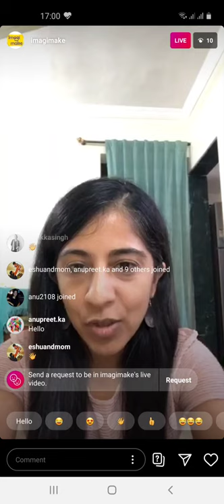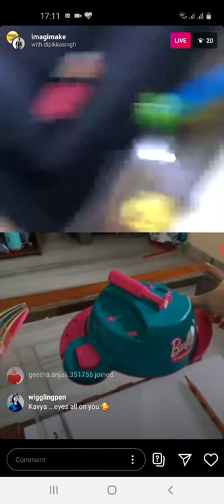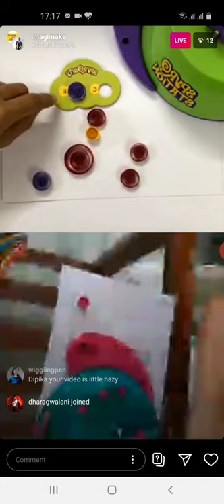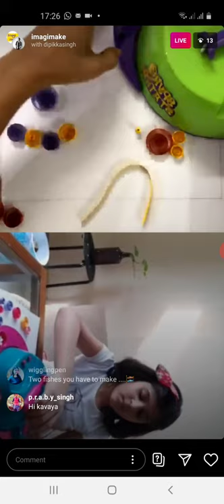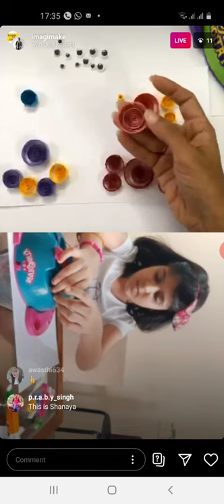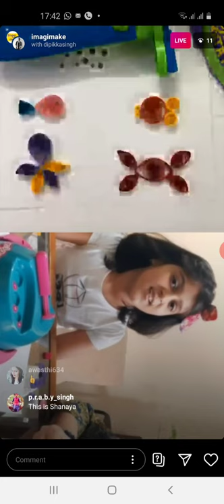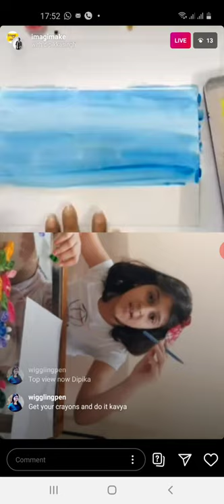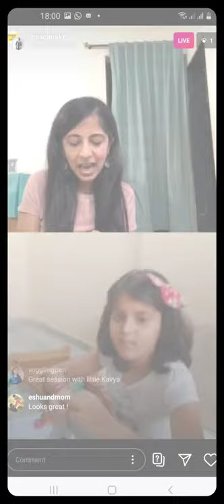Live with @dipikkasingh | Quilling Session | Art and Craft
Here is a sneak-peak of our live quilling session with @dipikkasingh
We would like to thank each and everyone who joined our session. There's a hamper waiting for you! To win this giveaway, all you need to do is follow these simple instructions:

1. Make a card/poster✂️ (quilling as a base).
2. Click a Picture 📸.
3. Share it via Instagram Post tagging @imagimake and @dipikkasingh
4. Use hashtag
The submission for giveaway will end on 19th June and the winner will be announced soon after that! Increase your chance of winning the giveaway by tagging your friends and encouraging them to participate! Let’s

So hurry up guys, participate and let your kids enjoy some fun activities.